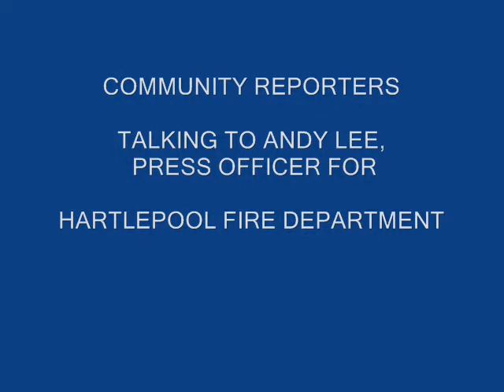interview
andy lee interview